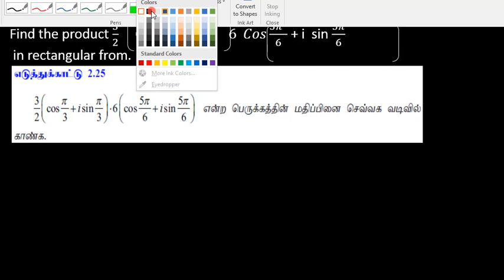78.Maths | Complex Numbers | Example 2.25